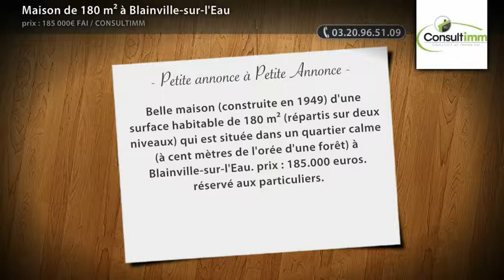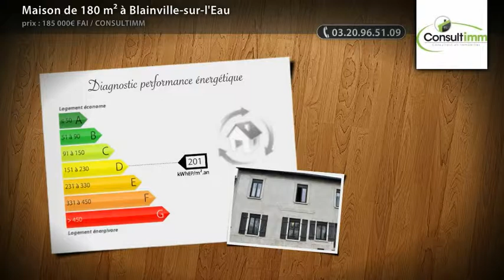Maison de 180 m² à Blainville-sur-l'Eau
- Belle maison (construite en 1949) d'une surface habitable de 180 m² (répartis sur deux niveaux) qui est située dans un quartier calme (à cent mètres de l'orée d'une forêt) à Blainville-sur-l'Eau. prix : 185.000 euros. réservé aux particuliers.

• AGENCE :
Consultimm (Lomme)

• ANNONCE :
• Type de bien : Maison
• Surface : 180m²
• Nb de pièce : 6
• N° de mandat :
• DPE : 201 kWhep / m².an
• GES : 46 kgéqCO2 / m².an
• Prix : 185 000€ FAI